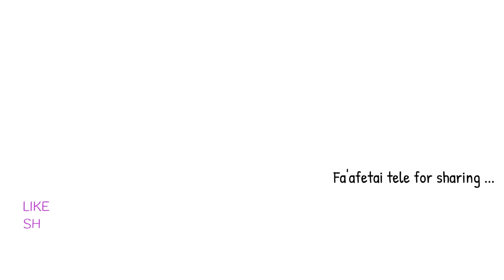McAuley High School : Sāmoa Group - full performance 1999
McAuley High School : Sāmoa Group (Full performance) at Polyfest 1999.